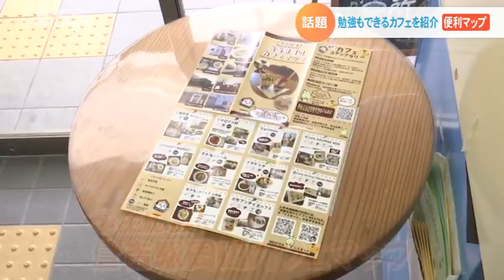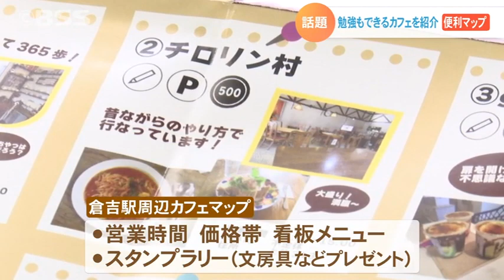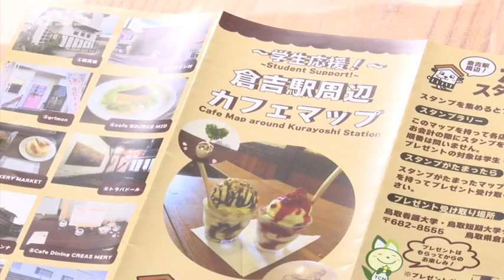学生応援！列車の待ち時間に…勉強もできる「カフェマップ」を作成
受験シーズン真っ只中、倉吉市の学生たちが、列車の待ち時間を有効に活用して勉強してほしいと、カフェマップを作成し、話題となっています。